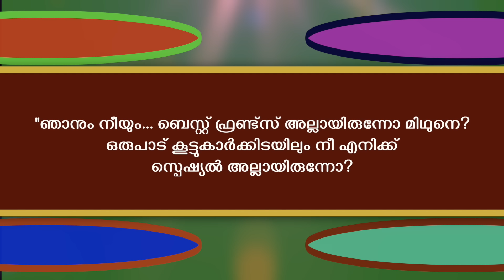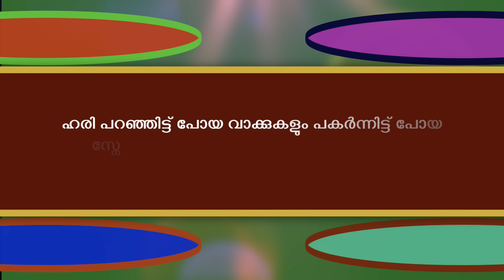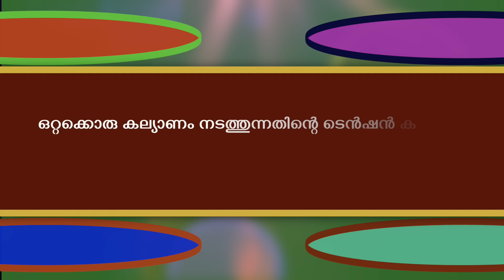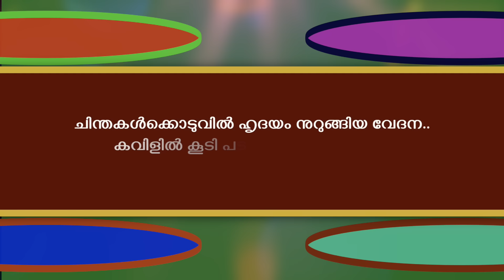നീയെൻ സ്വന്തം - PART - 66 - NEEYAN SWANTHAM - SHAHUL MALAYIL - പാറുവിന്റെയും ഹരിയുടെയും മനോഹര പ്രണയം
ജിഫ്‌ന നിസാർ എഴുതുന്ന മനോഹരമായ ഫാമിലി ലൗ സ്റ്റോറി നീയെൻ സ്വന്തം

NEEYEN SWNTHAM